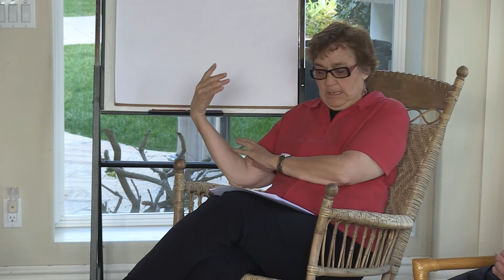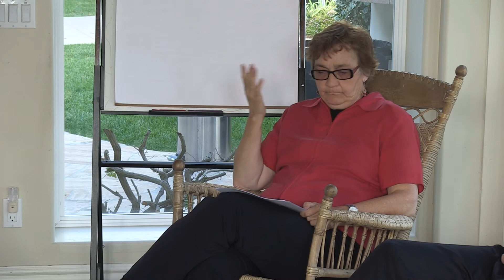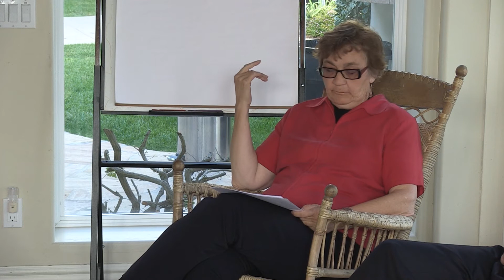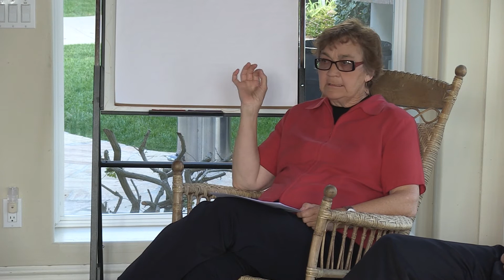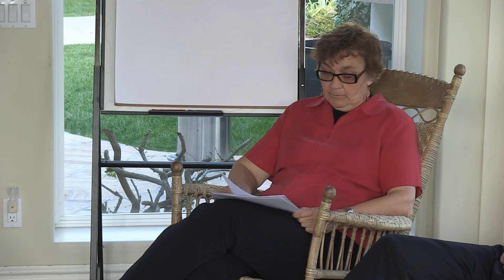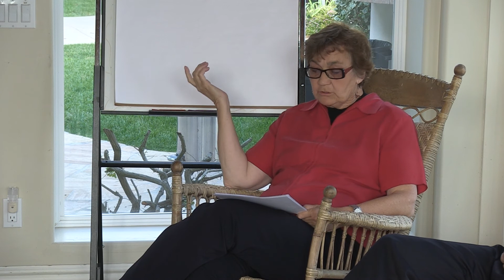Heather Wood Ion